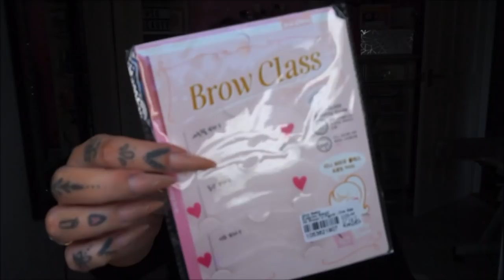TESTUJE DZIWNE GADŻETY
Kochani korzystajcie z kodu SARACODE1